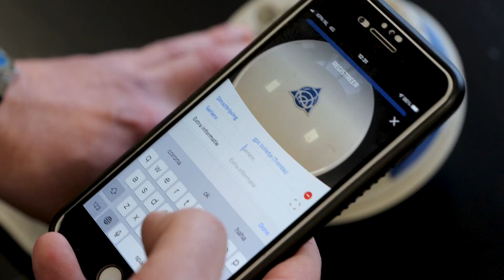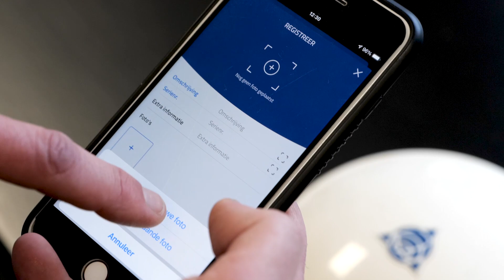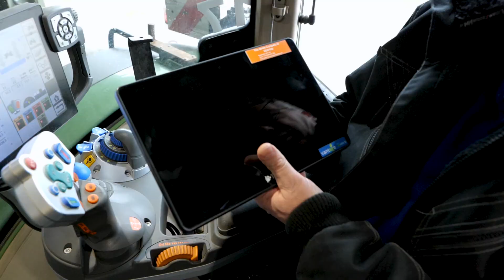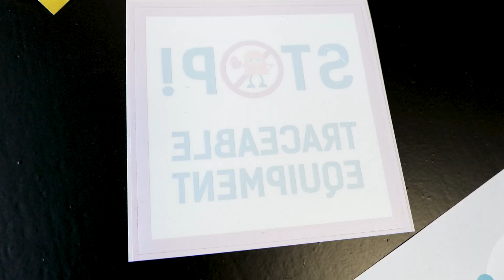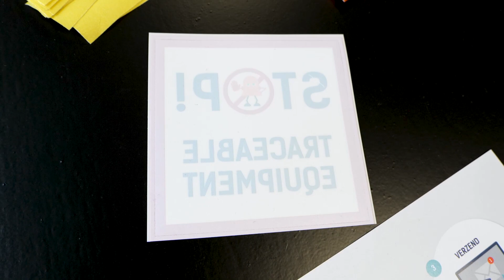Akkerbouwers en loonwerkers binden strijd aan met dieven door GPS apparatuur beter te beveiligen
Boeren en loonwerkers die slachtoffer zijn geworden van GPS-diefstal weten het maar al te goed. De schade die dieven aanrichten loopt al snel in de tienduizenden euro’s. Want de apparatuur zien ze niet meer terug en het werktuig is voor onbepaalde tijd onbruikbaar. Brancheorganisatie voor loonbedrijven Cumela lanceert daarom samen met LTO, Fedecom en Platform Veilig Ondernemen Oost-Nederland een nieuwe troef om diefstal tegen te gaan: markeren en registreren.